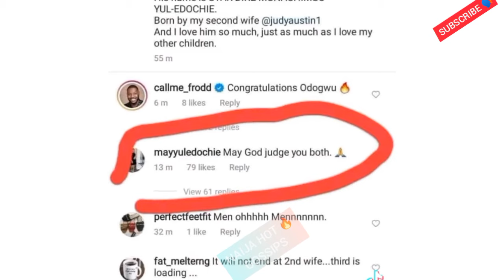Shame🙆‍♂️Judy Austin’s mom Disgraced by May Edochie’s mother♨️